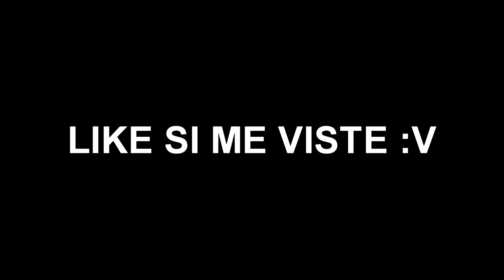El NUEVO HACK, DE DUENDE TEMPORADA 14 , FREE FIRE 2/03/2020 | RusoX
NO vas a CREER el NUEVO HACK en FREE FIRE | EL MEJOR HACK de TODO FREE FIRE | PELIGRO HACK DEL DUENDE